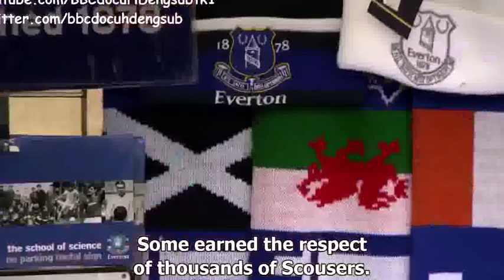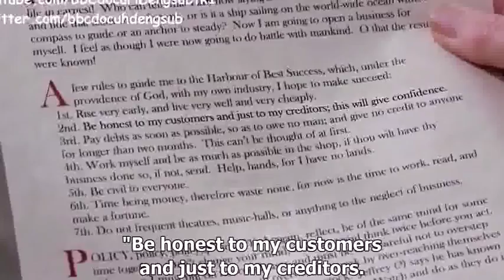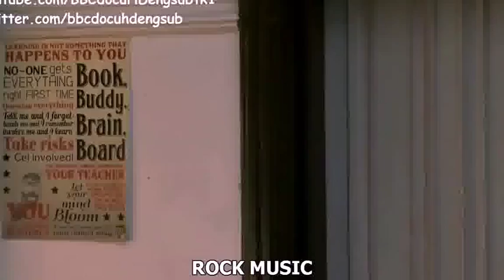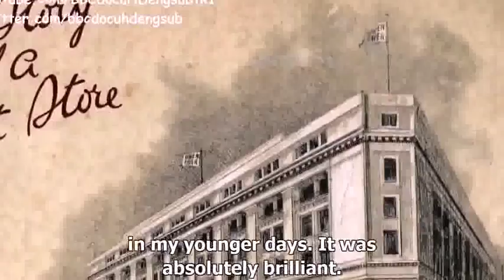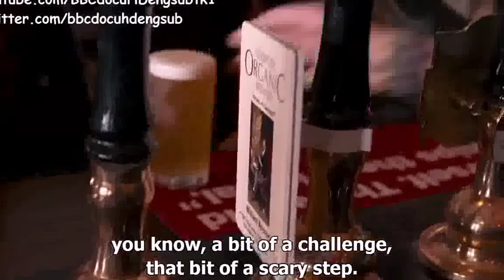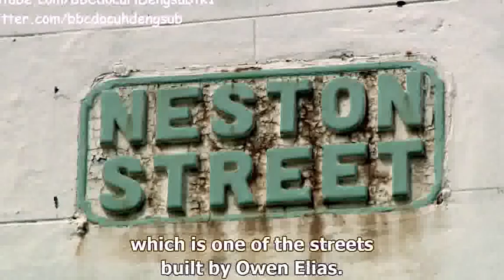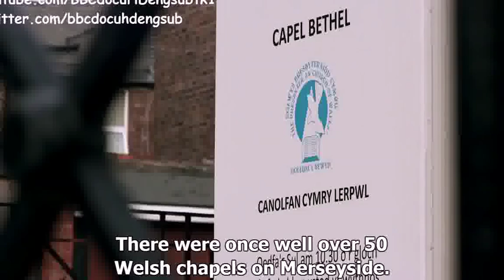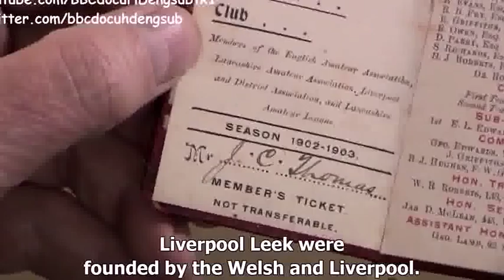✪✪ Liverpool : Capital of North Wales | BBC Documentary |with English Subtitles ✪✪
Áudios e legendas em inglês.